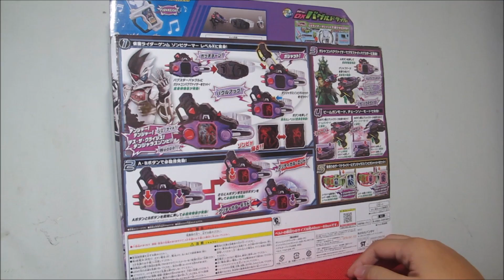DX BUGGLE DRIVER SET Review - Kamen rider Ex-aid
👉Đô nết hỗ trợ cùng Baitman xây trang trại gà tại:
- Chủ TK: Đặng Trung Hiếu
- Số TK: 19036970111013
- Ngân hàng: Techcombank
Để tham gia thảo luận về mô hình hot toys, transformer, toku, gundam, SAH và cập nhật các thông tin hobby mới nhất, các bạn hãy truy cập vào trang facebook của chúng tôi

 - đối tác channel